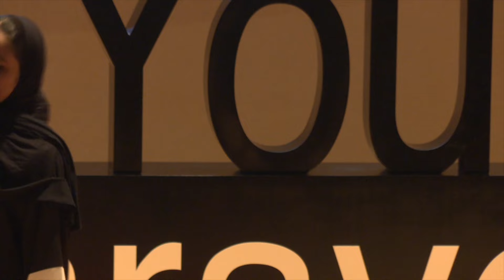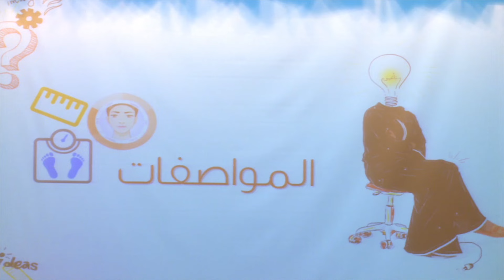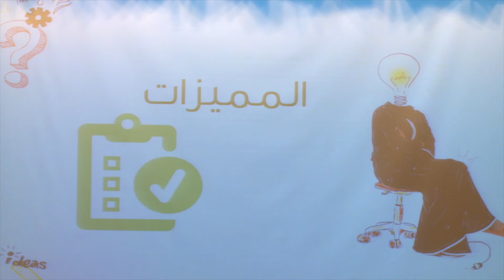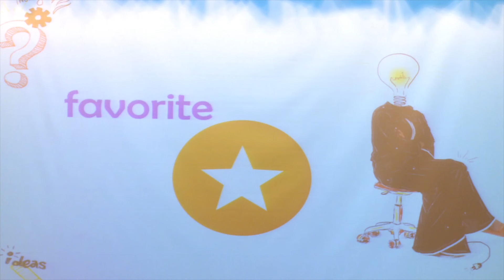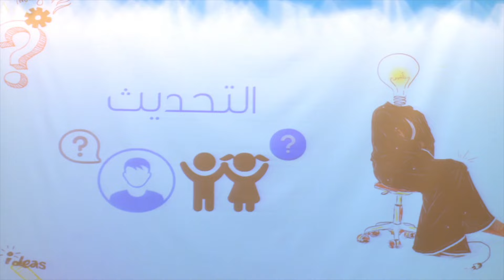My Smart Closet | Alya Duaifes | TEDxYouth@AlQarayen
Are you bored from standing hours in front of your closet, trying to find the right outfit? Tired from running late? Well so am I; join me in finding out how we can have the right outfit ready on time.

Alya is a young lady that loves art and fashion and she gets tired of finding out what she want to wear when she goes out therefore, she have an idea of an APP that organizes the closet and coordinate outfits